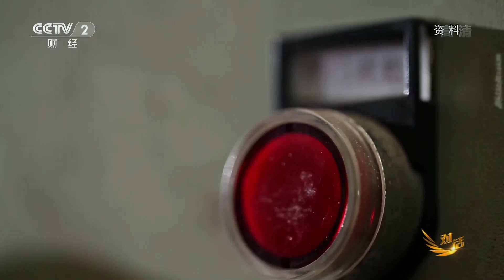[对话]“企业办社会”都干了什么？| CCTV财经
“企业办社会”都干了什么？
《对话》每期节目由突发事件、热门人物、热门话题或某一经济现象导入，捕捉鲜活经济事件、探讨新潮理念、演绎故事冲突，着重突出思想的交锋与智慧的碰撞。该节目通过主持人和嘉宾以及现场观众的充分对话与交流，直逼热点新闻人物的真实思想和经历，展现他们的矛盾痛苦和成功喜悦，折射经济社会的最新动向和潮流，同时充分展示对话者的个人魅力及其鲜为人知的另一面。